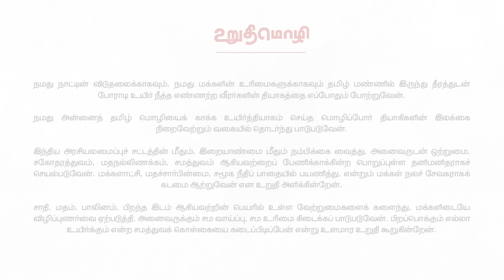Thalapathy VIJAY Launch TVK App for Membership of Party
தமிழக வெற்றிக் கழகத்தின் உறுப்பினர் சேர்க்கைக்கான செயலியை அறிமுகம் செய்தார் நடிகர் விஜய்